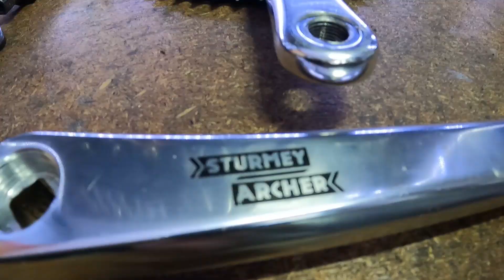Mi nueva BICICLETA y mi primera de gama alta | SKREAM BIKES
QUE PASA MUCHACHOS ESPERO LES GUSTE EL VIDEO, SIGANME EN INSTAGRAM